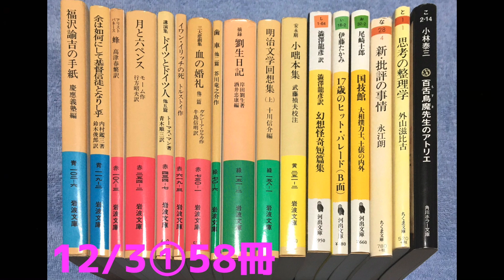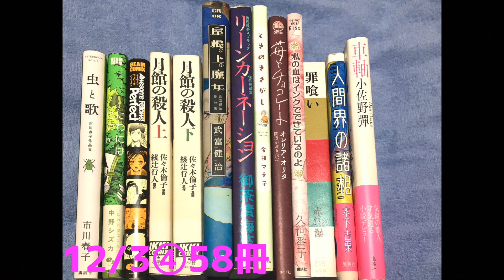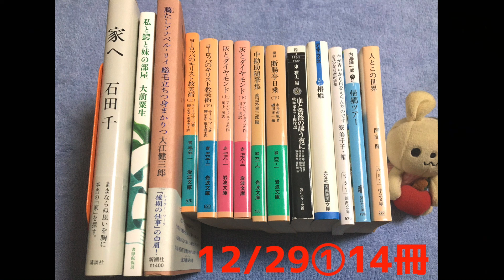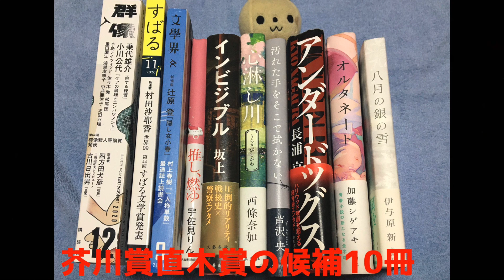【総額2万円】12月に購入した全82冊の本を全て紹介します！【純文学・おすすめ小説・読書】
今回は
、12月に購入した全82冊の本を全て紹介します！

12/03  58冊（ブックオフなど）
12/29  14冊（ブックオフなど）
芥川賞直木賞候補  10冊（新品・中古・アマゾンなど）

合計82冊買いました